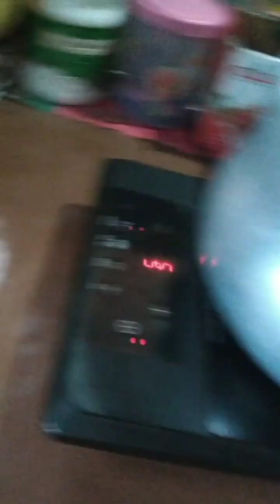arvi ke pate or paneer sbji indian food recipe taro leaves and cheese